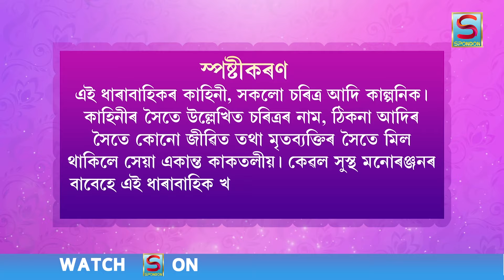BIRINA | EPISODE 204 | SPONDON TV